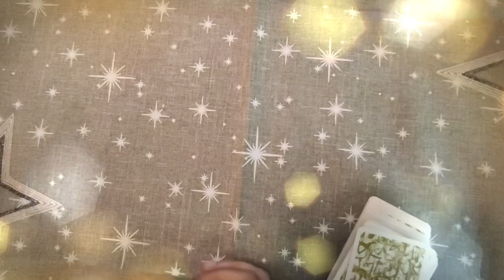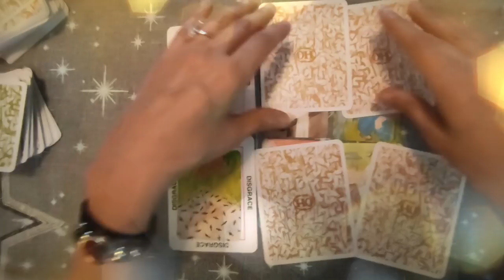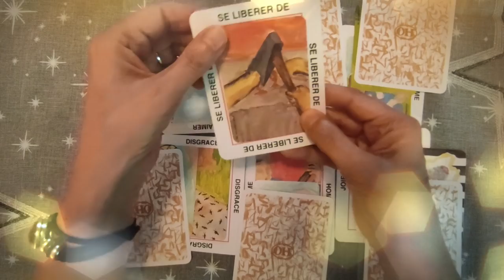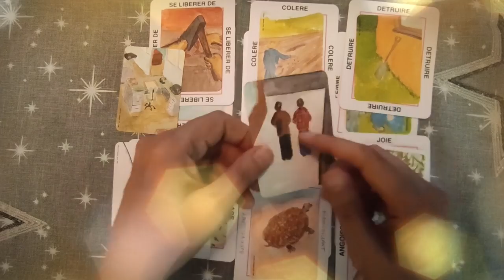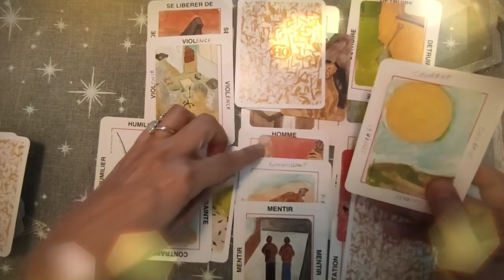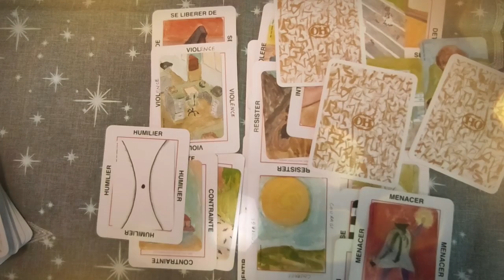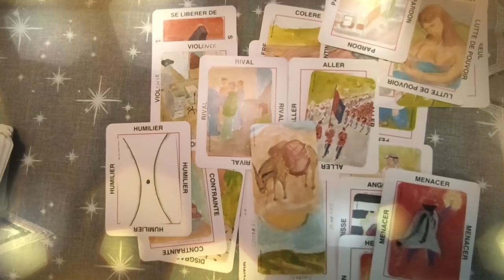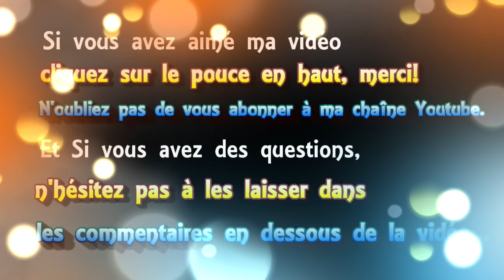🃏 tirage de cartes #47 Le peuple va t-il gagner???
► Playlist  ♋ Astrologie védique et uranienne

@Madi Jasper